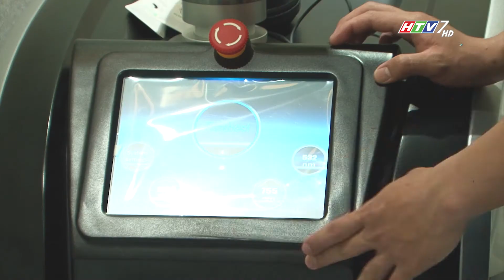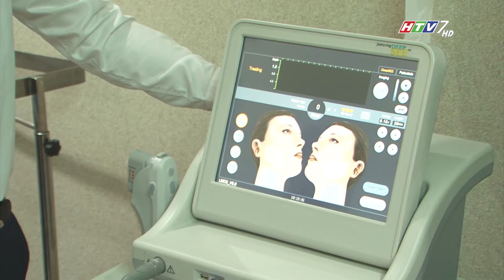TỔ ẤM YÊU THƯƠNG ||SỐ 35: HOẠT ĐỘNG NGOẠI KHÓA CHO CÁC EM HỌC SINH_HTV7